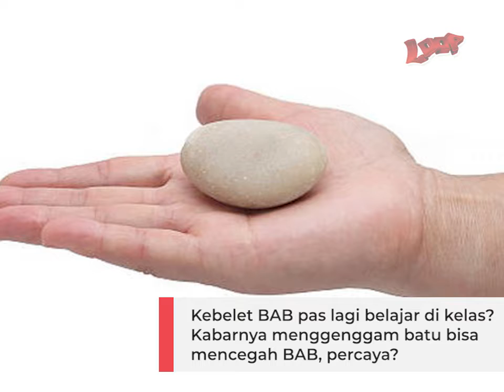7 Mitos yang Cuma Diketahui Anak 90 an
Masa-masa kecil generasi 90an tentu berbeda dengan kids zaman now. Dulu jarang banget anak-anak yang pengang HP, nggak kayak sekarang. Menariknya, kehidupan anak generasi 90-an dihiasi oleh berbagai macam mitos atau takhayul yang juga banyak dipercaya masyarakat luas. Kamu yang lahir di tahun 90an pasti ingat dong dengan ketujuh mitos berikut ini.